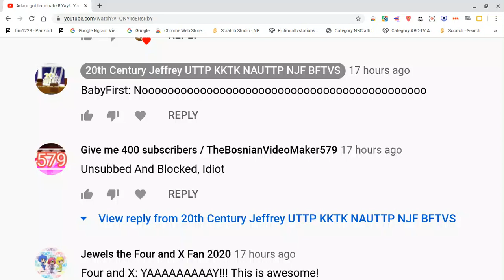(JOKE/sfc/From Evil Disney Junior UTTP AKKTK) LOL! THEBOSIANVIDEO MAKER579 UNSUBSCRIBE BLOCK JEFFREY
Joke Description: THAT IS WHAT JEFFREY GETS! LOL! XD